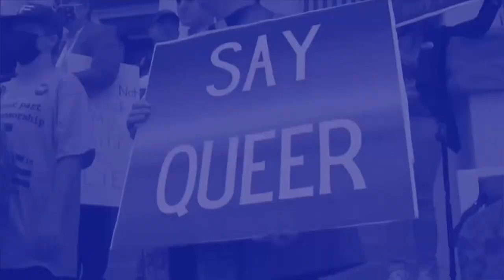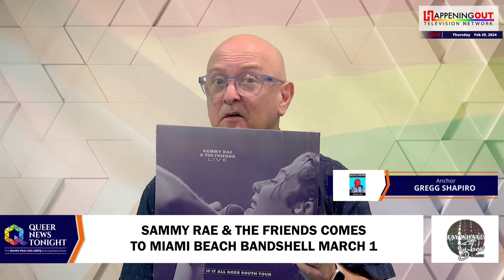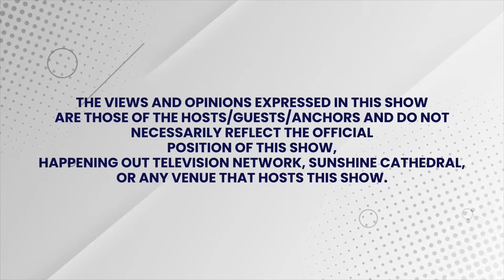Thu, February 29, 2024 Daily LIVE LGBTQ+ News Broadcast | Queer News Tonight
Get the top headlines from the LGBTQ+ community with anchors Dr. Tai Houser, Dr. Julio Capo, Jr., and Gregg Shapiro.

In This Episode:
- Lions, Tigers And Bears, Oh My... Lauderdale Tropical Bear Week Arrives
- Forget King Cake, Skate With A Queen at Pride Skate Night On March 7 At Xtreme Action Park
- Fans Decide The Craziest Moments Ever of RuPaul's Drag Race
- Gay Culture Means Understanding What The Term 'Vers" Means To The LGBTQ+ Community
- Hypocrisy! Here Are The 10 Moments Of Republicans Caught In Gay Sex Scandals
- Ryan Murphy Has A New Horror Drama, Grotesquerie, With Niecy Nash
- Photographer Chantis Parks Shows Through Pictures The Value And Joy Of LGBTQ+
- George Platt Lynes' And Early Days Of Gay Photography Explores Our World
- Now A Canadian Town Bans Gay By Public Vote
- Netflix Special 'Gender Agenda' Will Feature Genderqueer Comics Hosted By Hannah Gadsby March 5